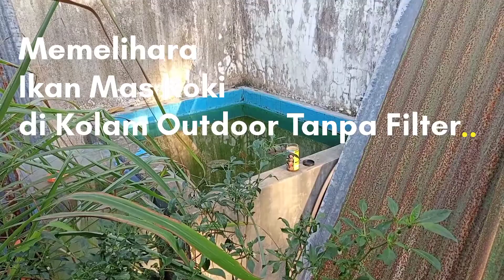Memelihara Ikan Mas Koki di Kolam Outdoor Tanpa Filter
video ini adalah gambaran singkat proses keseharian saya memelihara ikan mas koki dalam media kolam outdoor dan tanpa sistem filtrasi.

kolamnya sendiri berukuran 2x2 meter dan tinggi kurang lebih 80 cm. kolam ini berisi lima ekor ikan, dan rencananya masih akan ada penambahan ikan kedepannya.